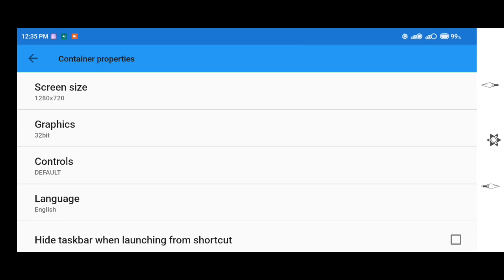Exagear Windows Emulator For Android